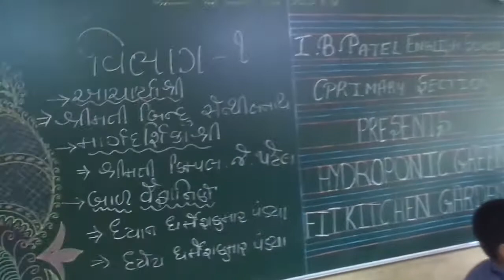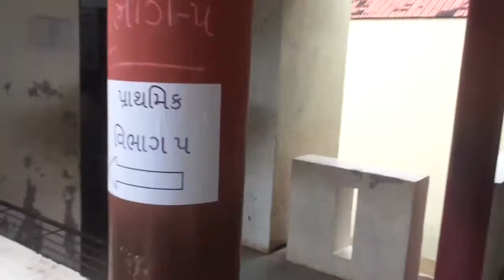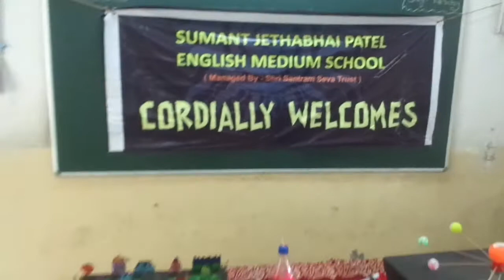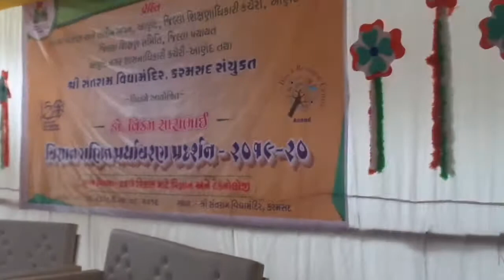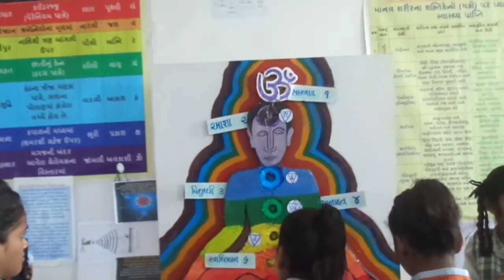District Level Science fair 2019 20 Part 2